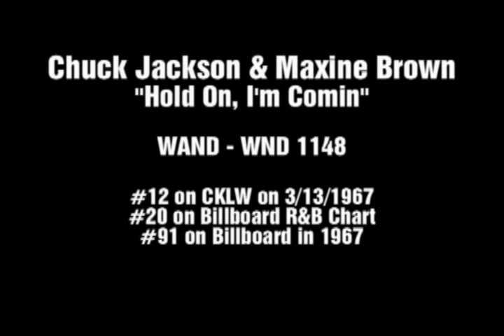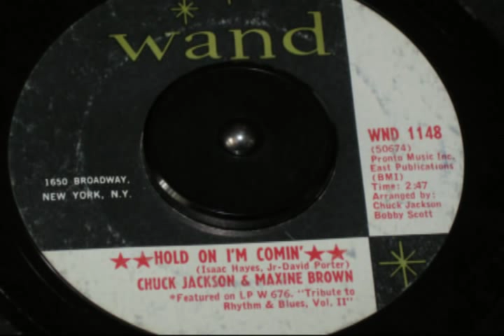Chuck Jackson & Maxine Brown - Hold On I'm Comin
Chuck Jackson & Maxine Brown's cover of Sam & Dave's "Hold On, I'm Comin" from the spring of 1967. The record reached #12 on CKLW in March of 1967, and received some airplay in Cleveland (an aircheck exists of Big Jack on WKYC, Cleveland spinning this record). Only reached #91 nationally.